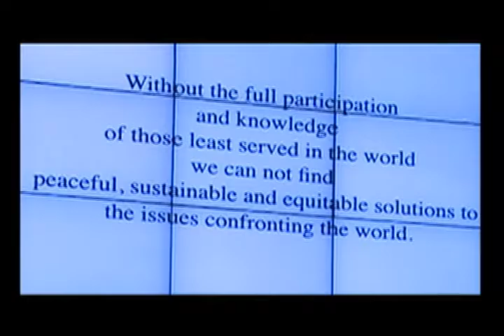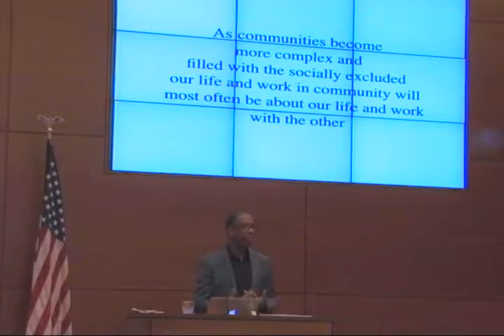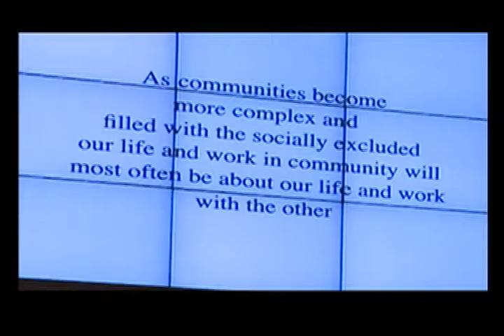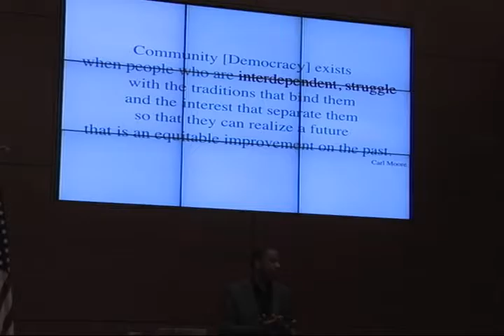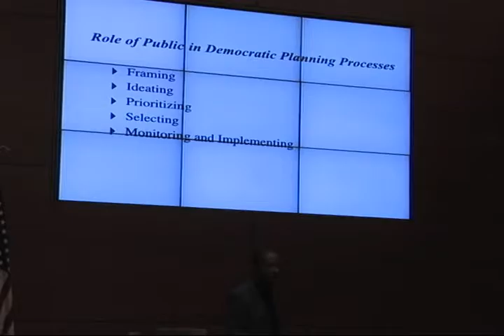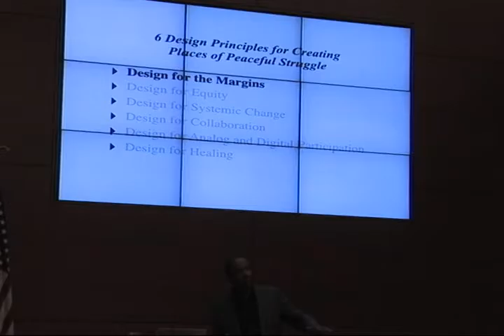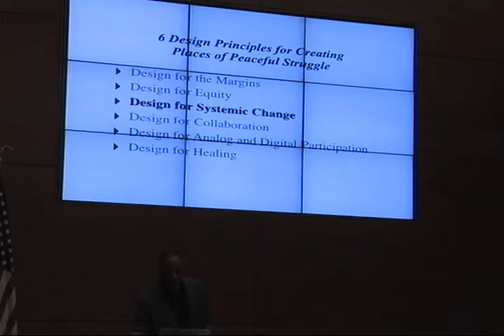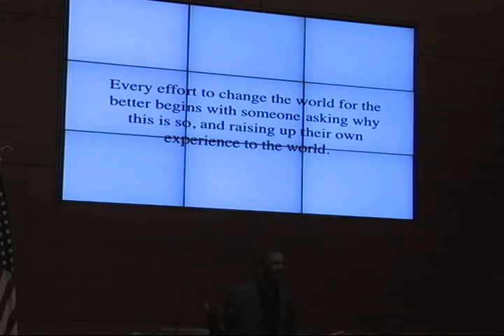Struggle that is Democracy (Black Spaces Matters) Lecture 2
Guest speaker: Professor Ceasar McDowell, MIT.

Black Spaces Matters Lecture Series: “Struggle that is Democracy” Thurs. Oct. 20, 2016 (6 – 7 p.m.) in the Grand Reading Room at the Claire T. Carney Library at University of Massachusetts Dartmouth.

Made possible through 2016 UMass President's Creative Economy Initiatives Grant